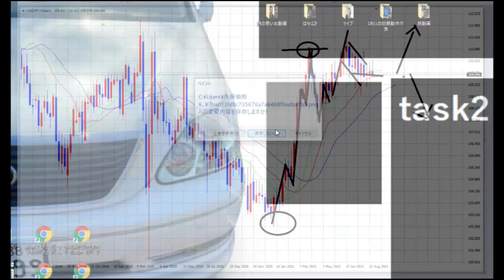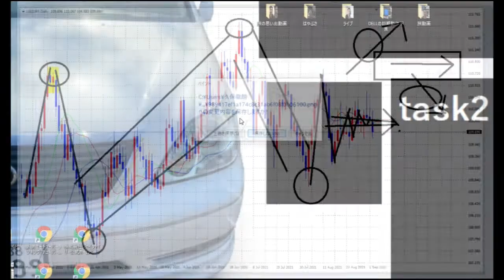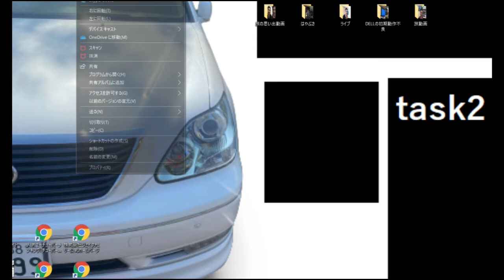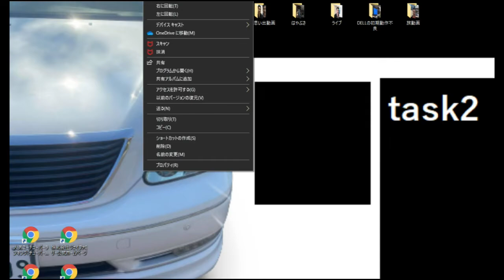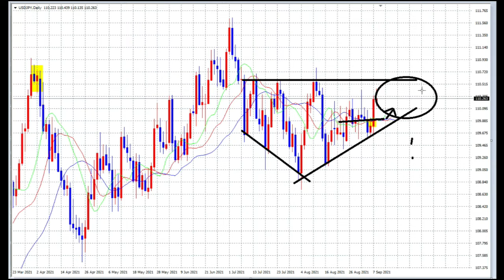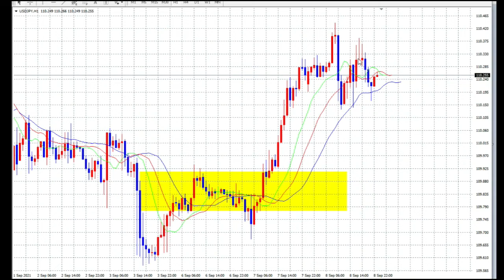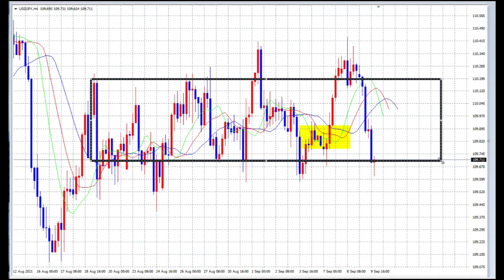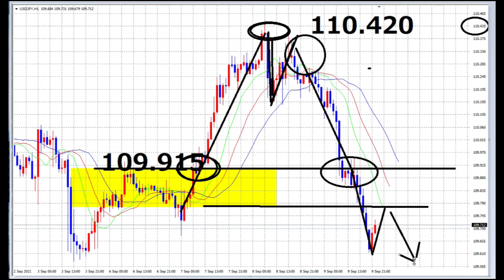【FX】巨大利益の取り方（９月２週一気見）